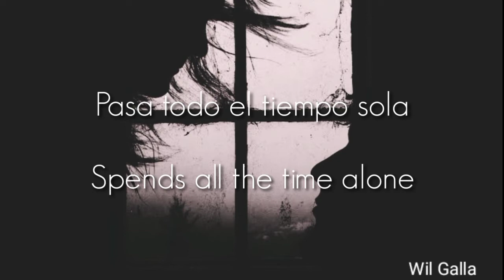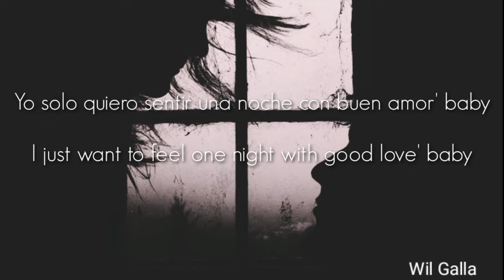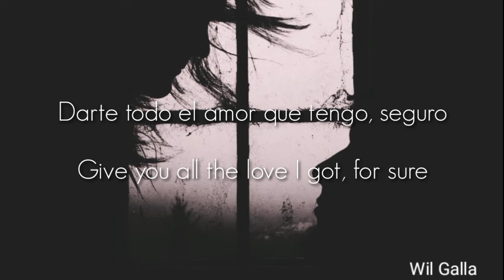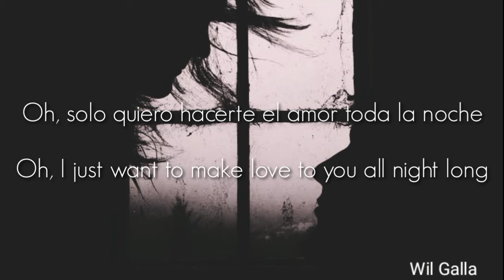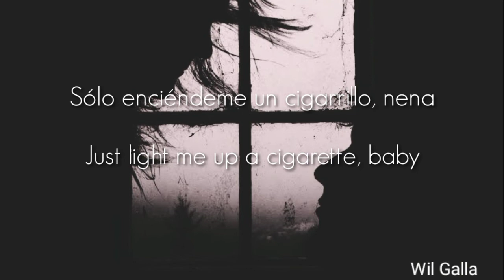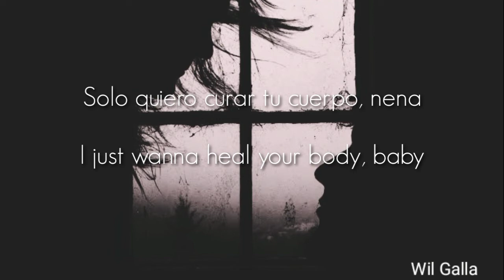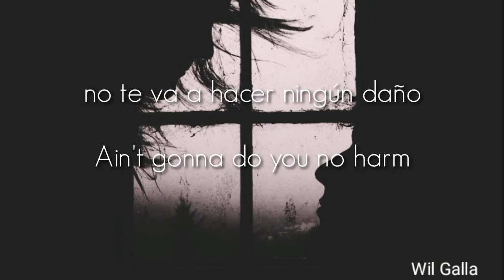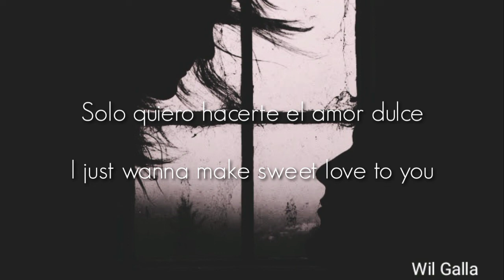Midnight Healing -Gene Deer Sub Inglés - Español